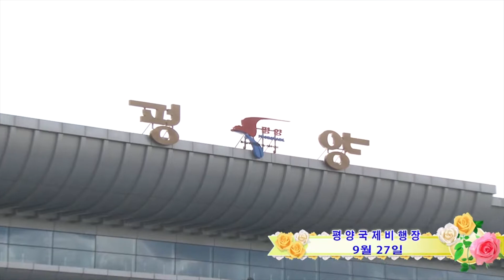제4차 재일조선학생소년롱구선수단 조국방문(1)